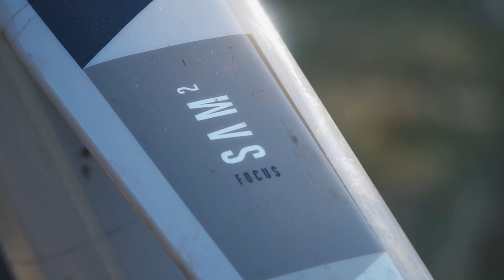E-MTB Review - Focus Sam2 6.8 2022 - E-Bike Kauf bereut, besser als MTB?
Ich habe mal wieder ein Bike Review für Euch. Diesmal zu meinem ersten E-MTB. Viel Spaß beim Video. Bei Fragen einfach fragen!

Mehr Action bei Instagram unter @flinrider_1211

Bike:
Focus Sam² 6.8 2022

Kamera:
Sony A6300 + 18-105 OSS
Lumix GH5 + Viltrox EF-M2 + Canon 24-105 IS STM

Helmet:
Poc Tectal

Location:
Hometrails in Dresden